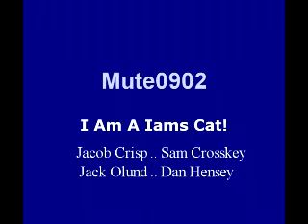Mute0902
More Goodness!!!